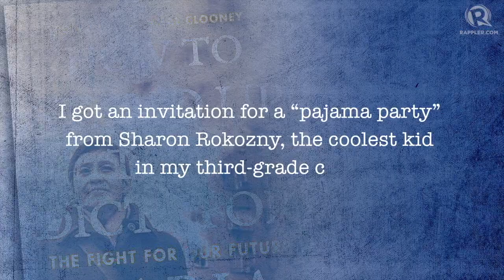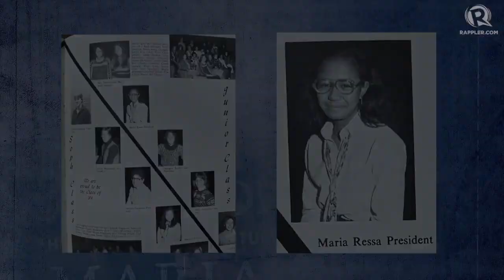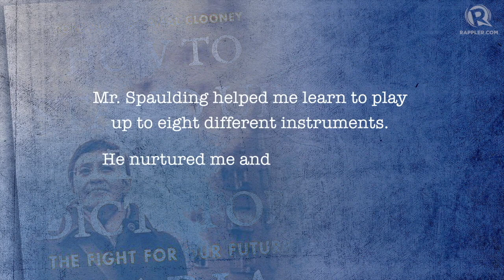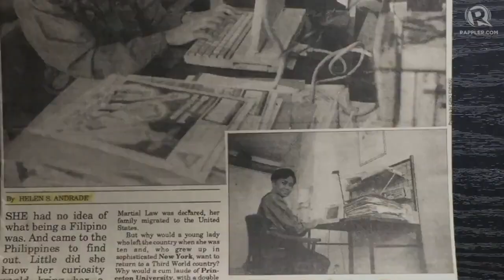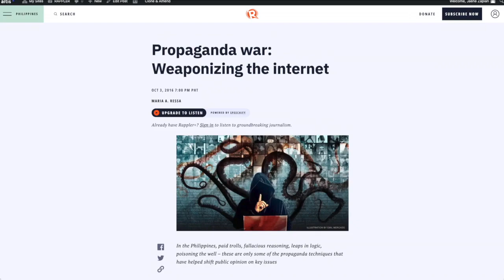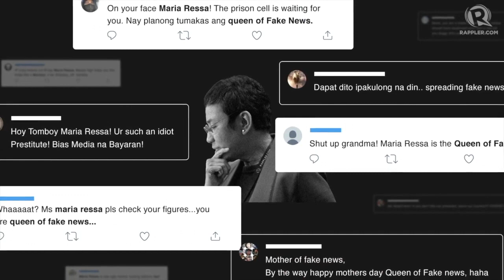11 things you may not know about Maria Ressa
More videos on Rappler To many, Maria Ressa is a fearless journalist and, in recent years, a Nobel Peace Prize laureate.

But there's so much more to Maria than these facets of her identity.

In this video, we enumerate 11 facts about Maria – some details only Rapplers know; others, she wrote about in her book 'How To Stand Up To A Dictator.'

Watch and get to know Maria Ressa up close and personal